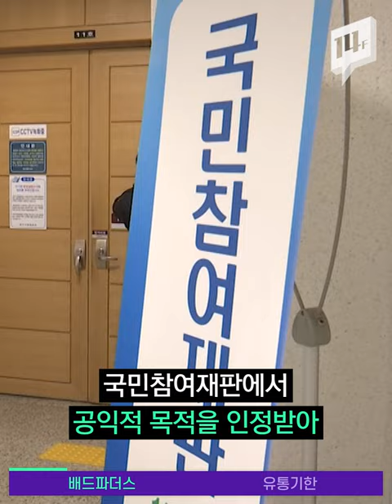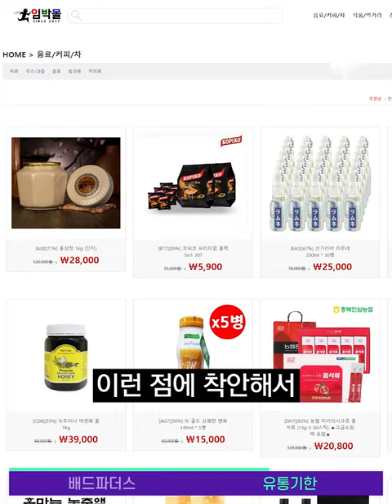‘양육비 안 주는 나쁜 부모’ 공개한 배드파더스 운영진, 무죄 판결 / 14F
양육비 미지급 부모의 신상을 공개해 명예훼손 혐의로 재판에 넘겨진 ‘배드파더스’ 운영진에게 무죄가 선고됐습니다. 어떻게 된 일일까요?